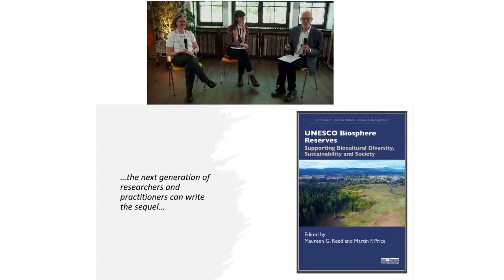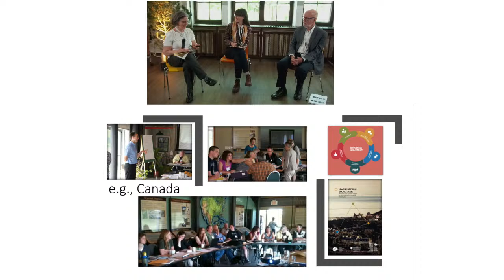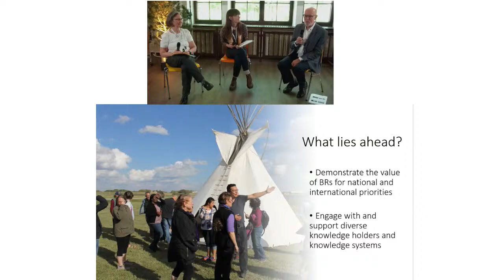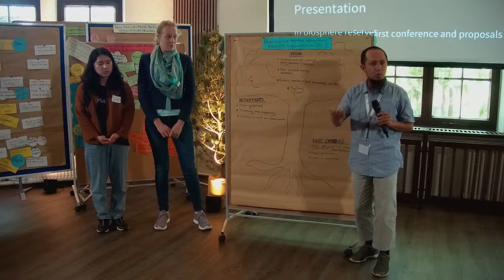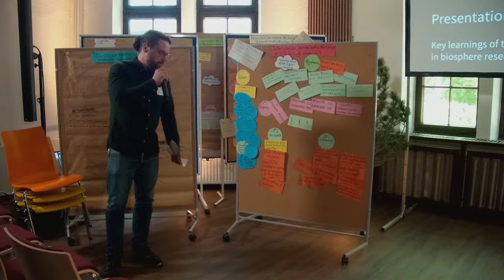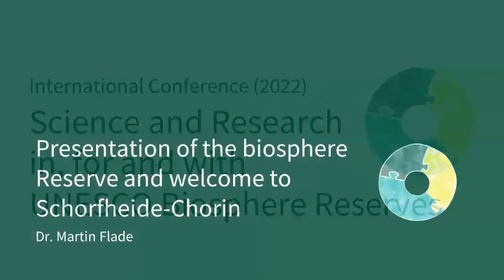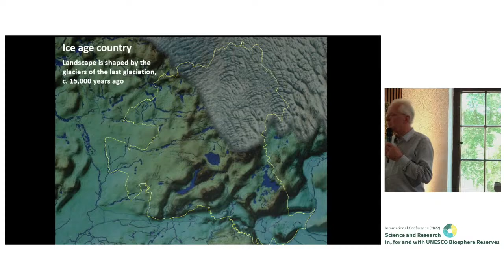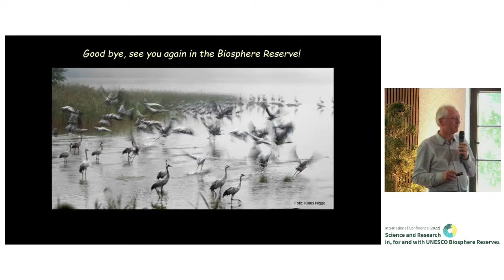Day 3, Research Conference 2022 : Science and Research in, for and with UNESCO Biosphere Reserves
The International Conference on Science and Research in, for and with UNESCO Biosphere Reserves was held from 16th May to 20th May, 2022 in the Biosphere Reserve Schorfheide-Chorin, Germany. For more information on the conference and access to the conference proceedings, please

Selected presentations and talks were live-streamed and recorded.
These are the recorded key lectures held on Wednesday, May 18th, 2022.

00:00   Intro
06:04   Moderation – Prof Dr Erik Aschenbrand
10:00   ‘Research for Sustainability and Biosphere Reserves’ – Prof em. Dr Martin Price, Dr Maureen Reed, Alicia M. D. Barraclough - Plenary Discussion
44:55   ‘Key learnings of the first half the conference’ - Presentation
1:10:57  ‘Proposals for strengthening research in, for and with Biosphere Reserves’ - Presentation
1:35:20  Coffee Break
2:09:00  Moderation – Prof Dr Erik Aschenbrand
2:13:22  ‘The BR Schorfheide-Chorin’ – Dr Martin Flade - Presentation
2:39:04  Organisational Accountments – Prof Dr Erik Aschenbrand